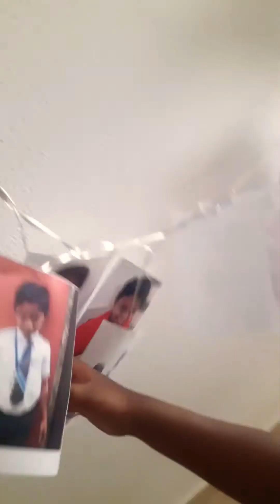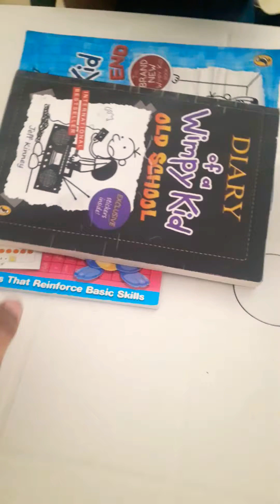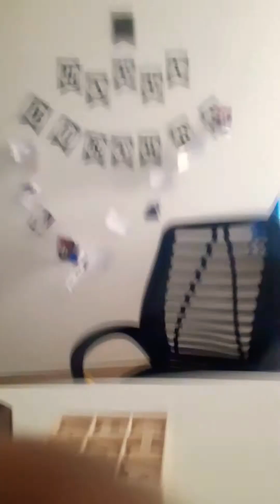yes or no funny challenge